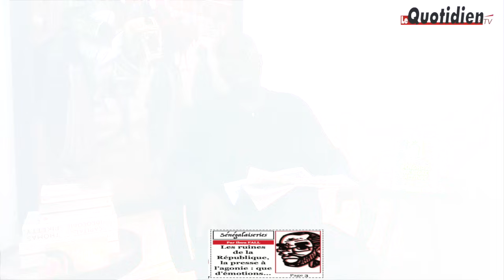Senegalaiseries Yi : Les ruines de la République, la presse à l’agonie : Que d’émotions…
Senegalaiseries Yi  est le rendez-vous hebdomadaire en wolof qu'offre le journal "Le Quotidien" au public sénégalais. Il s'agit d'une présentation en wolof de la chronique à succès "Senegalaiseries".